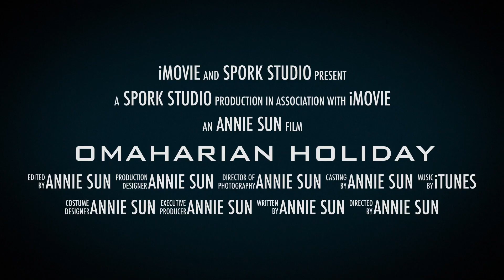OMAHARIAN HOLIDAY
A trailer for the Omaha Roadtrip